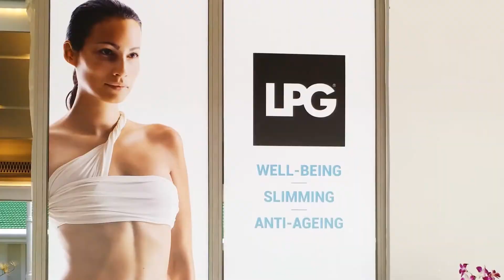HUBER 360® FIIT Launch Event - Phuket 2019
Du 12 au 14 mai, plus de 250 invités se sont immergés dans le monde LPG®. Un événement exceptionnel pour dévoiler HUBER 360® FIIT : une technologie unique qui rend les exercices de 10 minutes de HIIT accessibles à tous sans dissocier la sécurité de l’efficacité.
// On May 12th to 14th, over 250 guests were invited to dive into the LPG® world. This exceptional gathering unveiled HUBER 360® FIIT: a unique state-of-the-art technology that makes 10-minute HIIT exercises accessible to anyone, without sacrificing safety to efficiency.